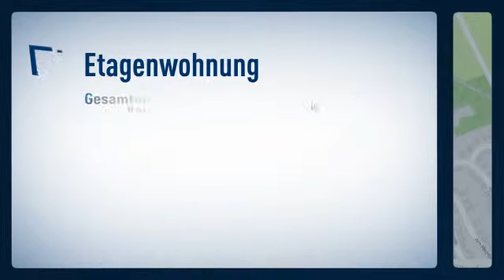Schöne 2 Zimmer Wohnung sucht Mieter/in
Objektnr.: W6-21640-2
Informationen zum Energieausweis:
wesentliche Energieträger: